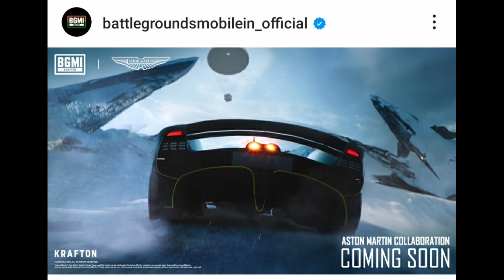A1 WEEK 4 MISSION 😍 BGMI WEEK 4 MISSION EXPLAIN 🔥 NEW ASTON MARTIN COLOURATION 🔥 C4S12 WEEK 4 BGMI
HEY GUYS

In This Video I Will Show You A1 WEEK 4 MISSION 😍 BGMI WEEK 4 MISSION EXPLAIN 🔥 NEW ASTON MARTIN COLOURATION 🔥 C4S12 WEEK 4 BGMI

ID NAME :- KELENOxGAMING

4 FINGER PLAYER

​ Bgmi Royal pass missions
1. a1 week 4 mission
2. bgmi week 4 missions explain
3. week 4 rp mission
4. bgmi week 4 mission kaise complete karen
5. season c4s12 mission explained
week 4 mission bgmi
bgmi rp mission week 4
a 1 rp week 4 bgmi
week 4 only log into the game on a total of 3 days
gift or gift back bp to 3 different friends
eliminate 10 enemies with smgs in erangle in classic mode
1. a1 week 4 mission
2. bgmi week 4 missions explain
3. week 4 rp mission
4. bgmi week 4 mission kaise complete karen
5. season c4s12 mission explain
Bgmi super car skin
bgmi free supercar skin
ree super car skin

Bgmi aston martin event
Bgmi aston martin speed drift event
Bgmi aston martin
Bgmi free dragon ball mythic skin
Bonus rp points event
bgmi week 4 missions,
bgmi week 4 rp mission
week 4 mission
week 4 missions bgmi
week 4 rp mission
bgmi week 4
rp mission week 4
week 4 mission explain
bgmi week 4 mission
bgmi week 4 missions explained
bgmi m22 week 4 mission,
bgmi week 4 mission kaise complete karen,
bgmi m22 week 4,c4s11 week 4 mission,
m22 week 4 mission,c4s11 week 4,
bgmi mission week 4,
m22 royal pass week 4 mission,
pubg week 4 mission
bgmi new royal pass mission
week 4 missions bgmi & a1 rp mission week 4
bgmi week 4 and week 4 mission explain
equip lv 4 armor 1 time in battle royale dragon ball super

​​bgmi battlegroundsmobileindia​keleno gaming
SAMSUNG,A3,A5,A6,A7,J2,J5,J7,S5,S6,S7,59,A10,A20,